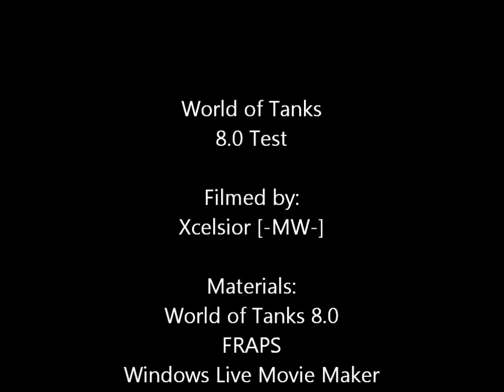WoT 8.0 T110E3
World of Tanks 8.0 Testing.
World of Tanks is a product of wargaming.net

T110E3 in use
NO SOUNDS